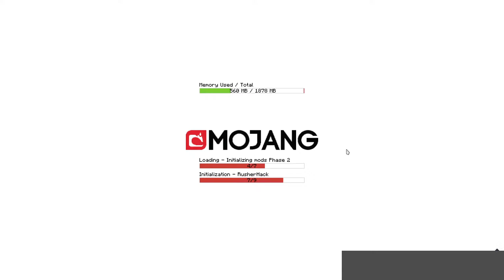Going to an dupe stash I found 2 Years ago on Constantiam.org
Epic Games: morganb290
Minecraft username: LinusTips
Vimeo: Morgan Babineaux
SPECS:
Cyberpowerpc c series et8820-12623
AX370M-DS3H motherboard
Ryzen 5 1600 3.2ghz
RX 580
16gb RAM
500gb ssd / 1tb hdd
Arch Linux / windows 10 x2

ROG Zepherus m15 GU502LW-BI7N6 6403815
Core i7-10750H 5GHz
16GB DDR4 RAM 3GHz
15.6in 1080p
256GB M.2 SSD
RTX 2070 Maxq / Intel UHD Graphics
Arch Linux

Redragon Kumara K522-1 keyboard
Razer Ornata Chroma RZ03-0204
ET T7 mouse
Dell M-S69 Mouse
Microsoft Intellimouse 1.1A

Enhance Pathogen gx-mp2 XXL mouse pad
Victsing Pad

Logitech USB Headset
Senheiser HD280

Kdenlive OBS Pitivi